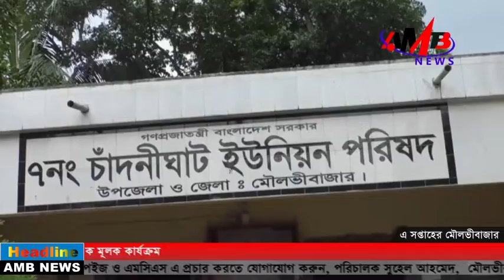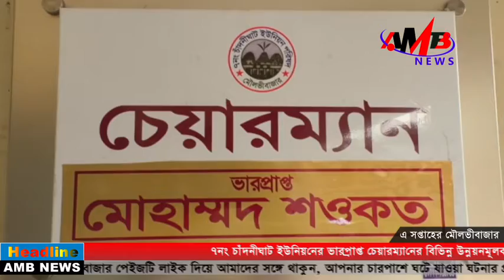৭নং চাঁদনীঘাট ইউনিয়নের ভারপ্রাপ্ত চেয়ারম্যানের বিভিন্ন উন্নয়নমূলক মূলক কার্যক্রম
৭নং চাঁদনীঘাট ইউনিয়নের ভারপ্রাপ্ত চেয়ারম্যানের বিভিন্ন উন্নয়নমূলক মূলক কার্যক্রম